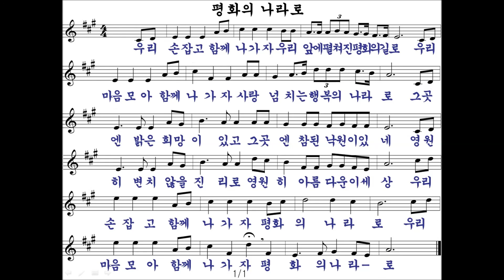평화의 나라로